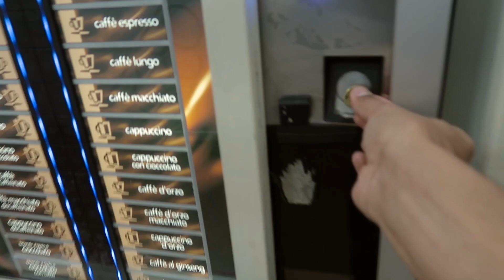BACHELORS IN GERMANY | Important Details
These are some of the basic requirements and my perspective on what you need to study a bachelors program in Germany. I tried explaining different options you can opt to study bachelors in Germany.